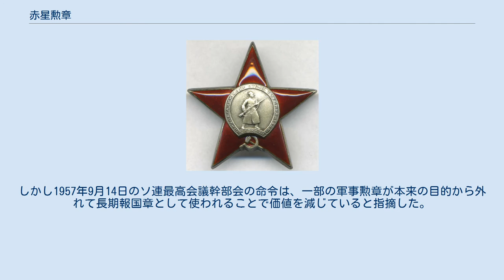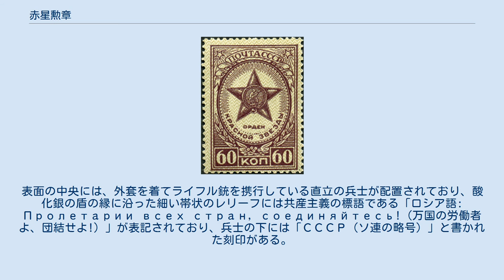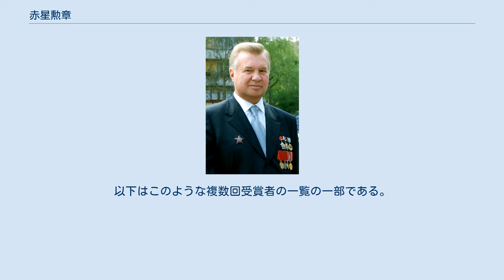赤星勲章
赤星勲章（裏側） アフガニスタンで獲得した赤星勲章を3つ身に着けているアナトーリー・レーベジ中佐 民間服に赤星勲章と共に他の章を身に着けている元アフガン従軍兵イーゴリ・ウラジーミロヴィチ・ヴィソツキー 赤星勲章が描かれている1946年の60コペイカ切手 赤星勲章 （ロシア語: Орден Краснoй Звезды）は、ソビエト連邦の勲章である。
1930年4月6日のソビエト連邦最高会議幹部会の法令により設立され、1930年5月5日のソビエト連邦最高会議幹部会の法令で規定された。
この法律は、1936年5月7日、1943年6月19日、1946年2月26日、1947年10月15日、1947年12月16日、及び1980年3月28日のソビエト連邦最高会議幹部会の法令第1803-X号により改正された。
 赤星勲章はソ連の陸軍、海軍、ソ連国境部隊や内務人民委員部保有軍の兵士に授与され、さらにはKGBのメンバーだけでなく、内務省付属の国内軍下士官と職員、部隊、軍艦、団体、企業、何らかの機関や組織に外国の軍人にも、以下の条件を満たした者に授与された。
 赤星勲章は2等祖国戦争勲章の制定直後に制定されたが、ソ連の他の勲章の中では下位とされ右胸に着用されていた。
赤星勲章はロシア連邦の勲章か記章の存在下で着用した場合、ロシア連邦の勲章が優先される。
 赤星勲章は15年間、軍務、国家安全保障、警察のいずれかの職務についている人物を記するために1944年から1958年まで長期報国章として使用されていた。
しかし1957年9月14日のソ連最高会議幹部会の命令は、一部の軍事勲章が本来の目的から外れて長期報国章として使われることで価値を減じていると指摘した。
これにより1958年1月25日にはソ連国防相、内務相、国家保安委員会委員長の共同命令によって完全奉仕記章が制定され、長期報国章としての使用は終わった。
 赤星勲章は銀色の五芒星に赤いエナメルが塗られ幅が47mmから50mmある。
表面の中央には、外套を着てライフル銃を携行している直立の兵士が配置されており、酸化銀の盾の縁に沿った細い帯状のレリーフには共産主義の標語である「ロシア語: Пролетарии всех стран, соединяйтесь!（万国の労働者よ、団結せよ!）」が表記されており、兵士の下には「СССР（ソ連の略号）」と書かれた刻印がある。
酸化銀の盾の下には鎌と槌がある。
勲章を衣服に取り付ける時は、ボタンの糸をネジって取り付けた。
 勲章を着用していない場合は代わりとして、胸の左側に略綬を着用することができた。
赤星勲章の略綬は両横が暗赤色で24mm幅の絹のモアレ模様であり、中央には5mm幅の銀色の縞模様がある。
 赤星勲章は1000人以上に3回、150人以上に4回、15人以上に5回、5人以上に6回授与された。
以下はこのような複数回受賞者の一覧の一部である。